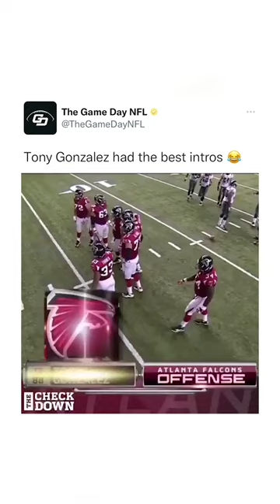Tony Gonzalez Intros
From tailgates to huge betting wins, join us on a journey of authentic moments made by real fans, for real fans.

If you or someone you know has a gambling problem and wants help, please call 1-800-GAMBLER.